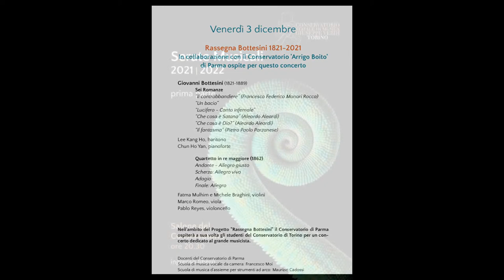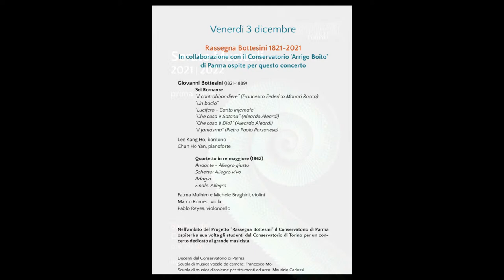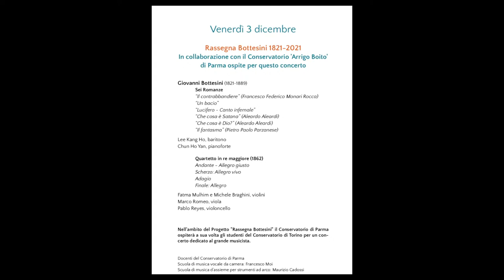Venerdì 3 dicembre - Rassegna Bottesini 1821-2021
In collaborazione con il Conservatorio 'Arrigo Boito' di Parma ospite per questo concerto

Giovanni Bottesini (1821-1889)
Sei Romanze
“Il contrabbandiere” (Francesco Federico Monari Rocca) “Un bacio”
“Lucifero - Canto infernale”
“Che cosa è Satana” (Aleardo Aleardi)
“Che cosa è Dio?” (Aleardo Aleardi)
“Il fantasma” (Pietro Paolo Parzanese)
Lee Kang Ho, baritono
 Chun Ho Yan, pianoforte

Quartetto in re maggiore (1862)
Andante - Allegro giusto
Scherzo: Allegro vivo
Adagio
Finale: Allegro
Fatma Mulhim e Michele Braghini, violini
Marco Romeo, viola
Pablo Reyes, violoncello

Nell'ambito del Progetto "Rassegna Bottesini" il Conservatorio di Parma ospiterà a sua volta gli studenti del Conservatorio di Torino per un con- certo dedicato al grande musicista.
Docenti del Conservatorio di Parma
Scuola di musica vocale da camera: Francesco Moi
Scuola di musica d’assieme per strumenti ad arco: Maurizio Cadossi